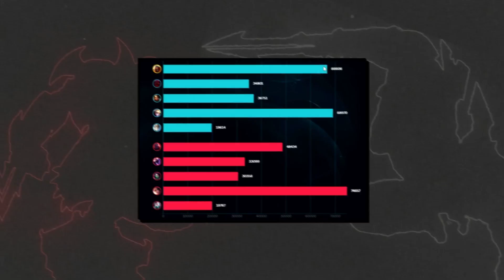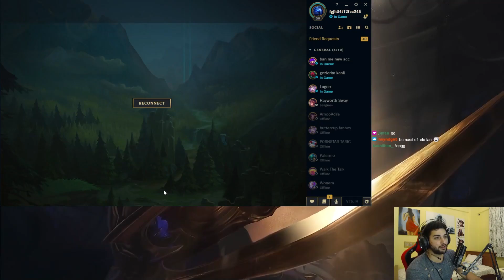Zedxsmurf | ŞUANA KADAR OYNADIĞIM EN SAÇMA MAÇ!!!